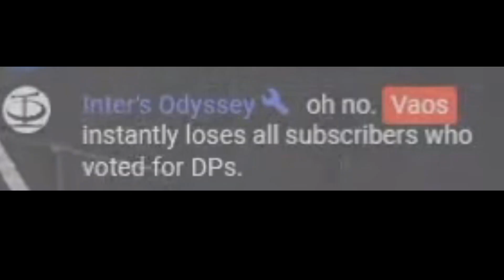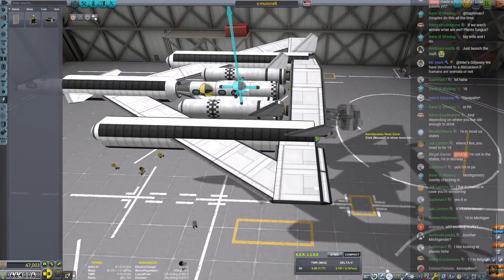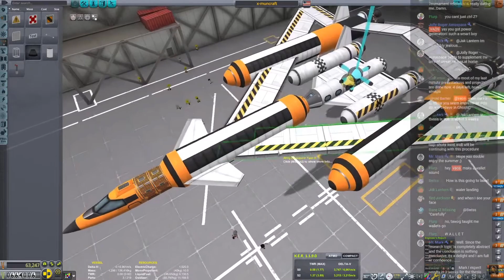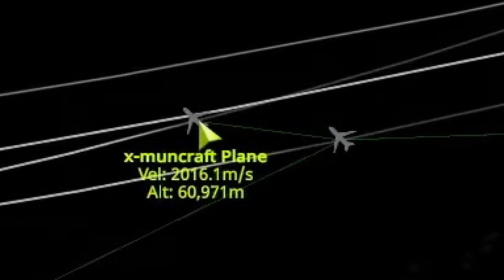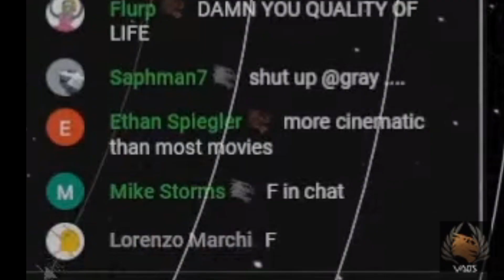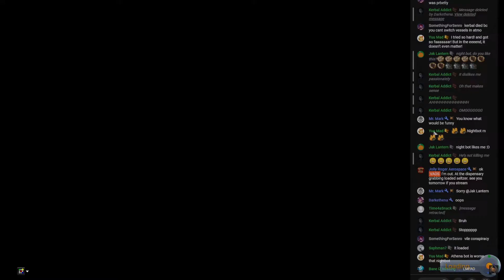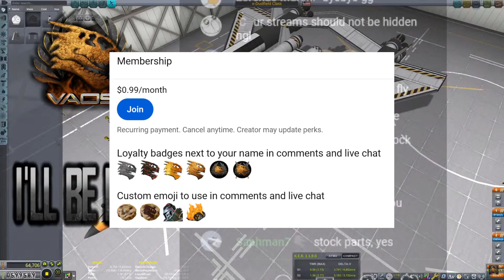The DEATH of a LEGEND | KSP 10% Science Ep-37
10% Science Hard Mode Career.

GAME : Kerbal Space Program
X3 Reunion Soundtrack
Surviving Mars